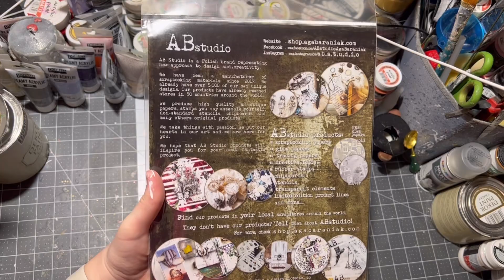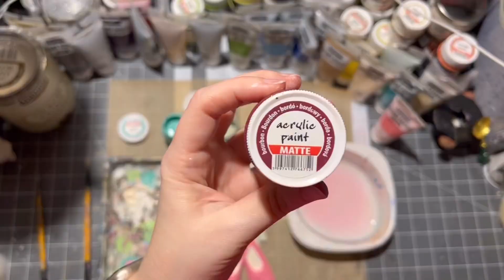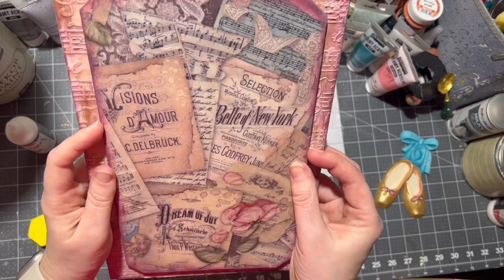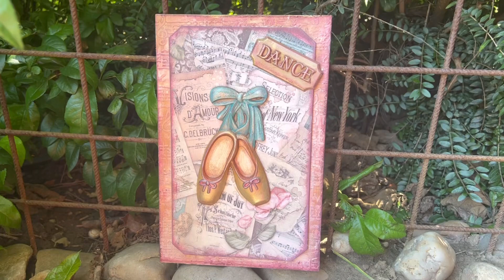How to Unlock the Secret of Ballerina Decor with Decoupage!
Are you looking for a FUN and easy way to add some "ballerina" decor to your home? Look no further! This second of my Stamperia Passion Ballet DIY "ballerina" decor tutorial is SO easy, you'll believe it's magic!

In just a few minutes i am showing you step by step tutorial and you'll be able to create a beautiful ballerina board using stamperia rice paper and mold. This diy ballerina decor is SO easy, even a beginner can do it! So why not give it a try? You won't be disappointed!

Materials used in this tutorial:
AB Studio Board Sign
Decoupage Glue or you can use mod podge matte